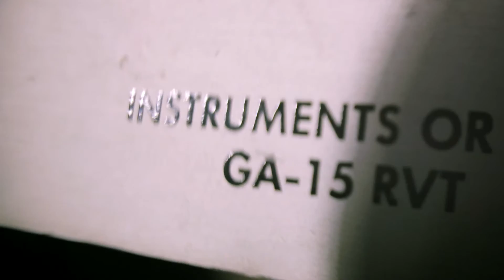My Favorite Gear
A practice piece for filming. Just a video of my Gibson GA-15RVT amp and Yamaha EG-112 guitar which are my weapons of choice for making music.